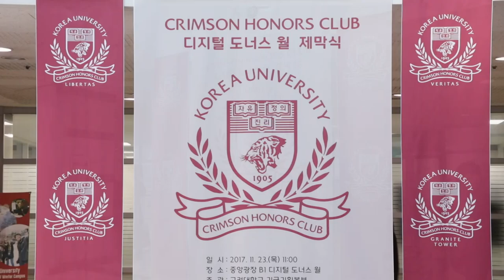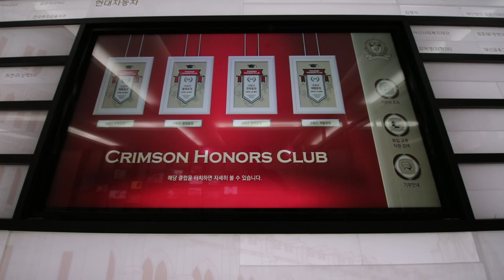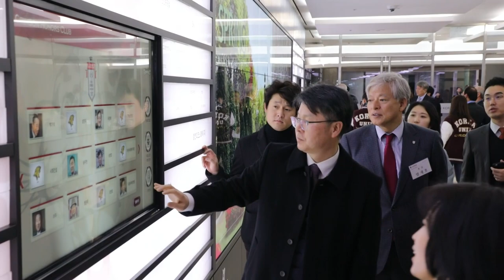[고려대학교 Korea University] 고려대 디지털 도너스 월 제막식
고려대 디지털 도너스 월 제막식

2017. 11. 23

중앙광장 디지털 도너스월